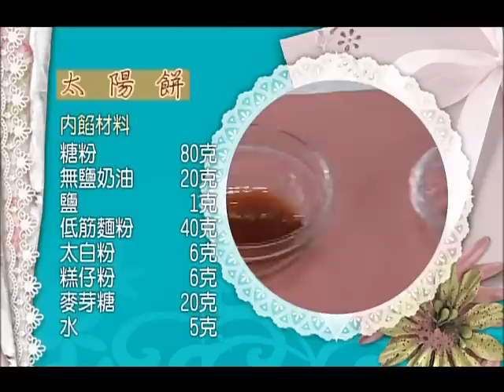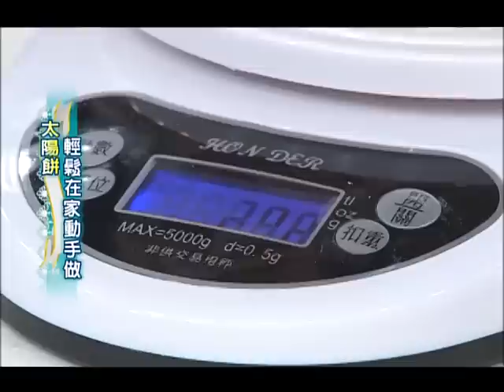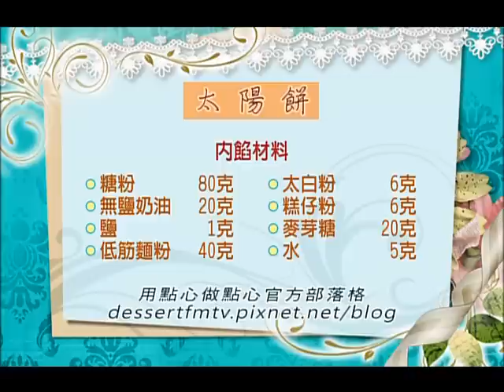太陽餅｜Sun cake 【用點心做點心】杜佳穎老師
【用點心做點心[精選]-團購&人氣甜點】~蒐集各式熱門人氣甜點~快跟著一起動手做吧!!!